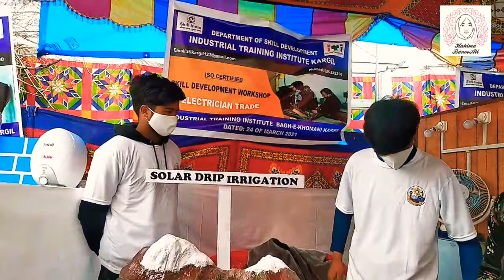Mrs. Zehra explaining Drip irrigation system on the occasion of Koushal mela Skill Dev workshop kgl